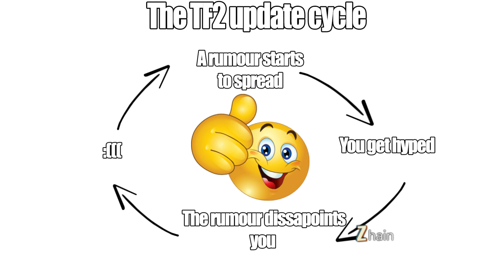THE ENDLESS TF2 UPDATE CYCLE